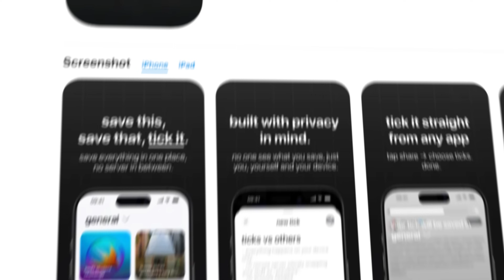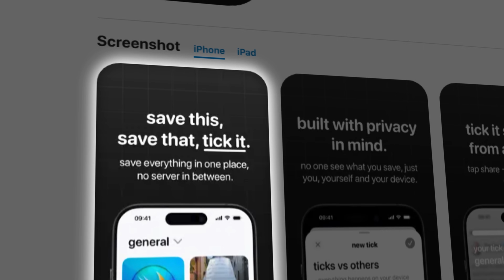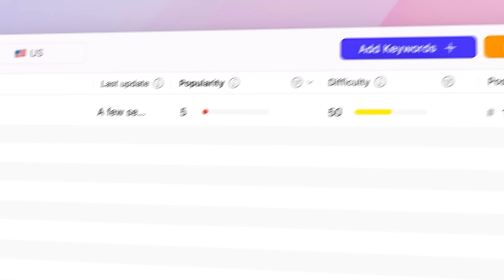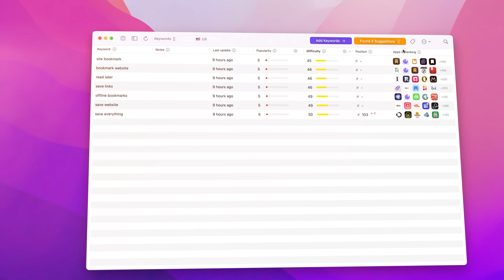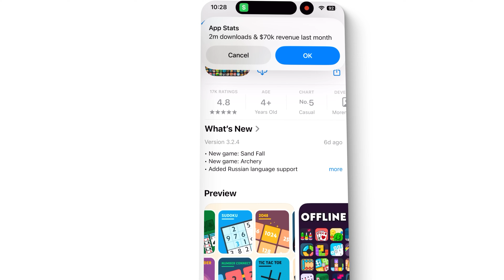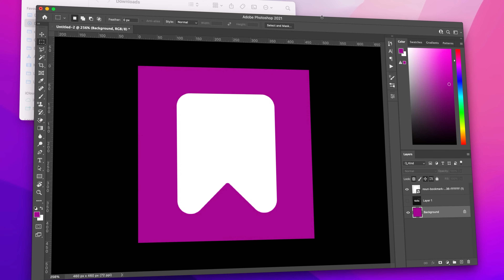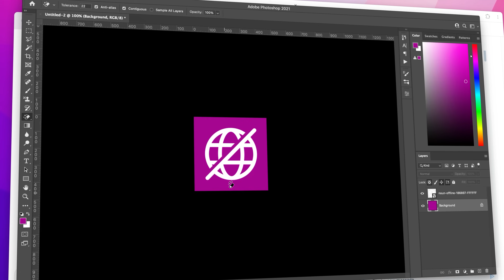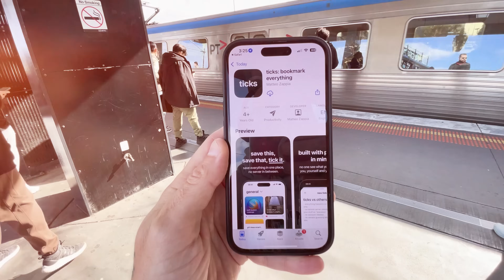Rescuing a bad app launch: 15 Minute App Store Makeover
In this video I give TICKS a 15 minute App Store makeover to boost struggling downloads after a bad launch. I step through the exact process of finding a better niche and redesigning app store listing.